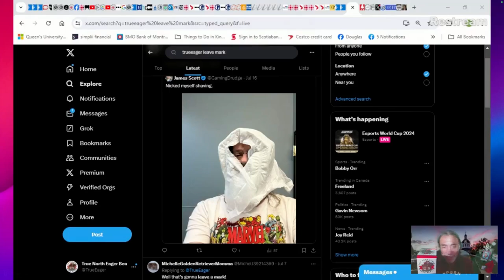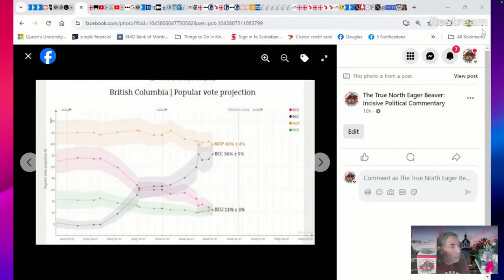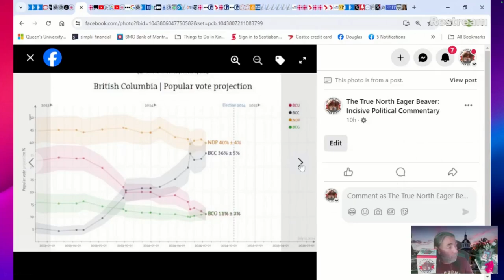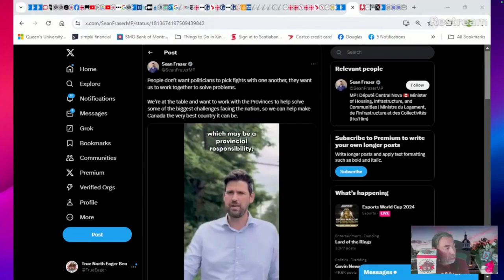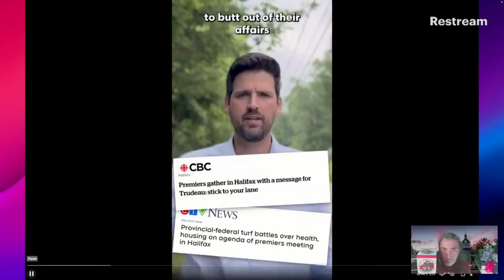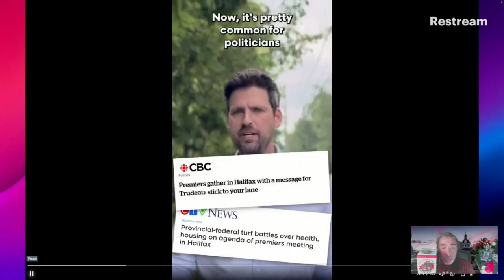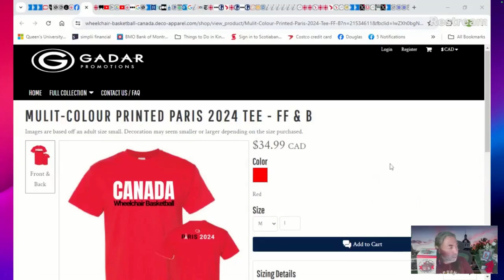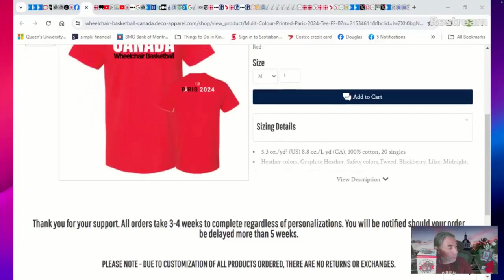U.S. Hey! — The Daily Beaver Morning Show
Episode 428, Thurs July 18, 2024

On Episode 428 of our show, as Mr. Grizzly in on vacation in Alberta and is taking a day off, it's a solo Mr. Beaver show, exploring a whole slew of news coming at us rather quickly from the United States.

Also, we talk about:

* Attempt Aftermath
* Biden Contracts COVID
* RNC
* JD Vance (and Jamil)
* RFK Jr
* Product Recall: 2 Listeriosis Deaths
* New CDS Jennie Carignan
* First Ministers Fail to Stay in Their Lane
* Premier David Eby
* News from Europe
* A Brief Meeting
* Sean Fraser
* Canada Public Transit Fund
* Saskatchewan Blink on Carbon Funds
* Feedback from the Kits 'n' Kubs

If you live in New Brunswick, Saskatchewan, or British Columbia; in Lasalle–Ville Émard–Verdun or Elmwood–Transcona; or Ward 15 in Toronto, why not look into what you can do to help with the upcoming elections and by-elections by either supporting a candidate or working at a polling station.

As the Paralympic Games are fast approaching, why not support Canada's Wheelchair Basketball program by purchasing one of these snazzy t-shirts for just $35.